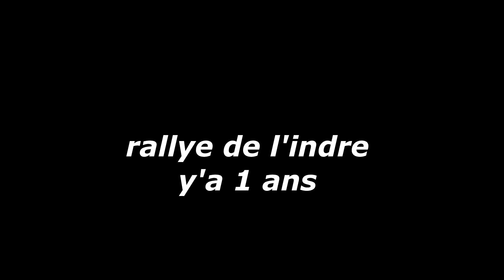RALLYE DE l' INDRE 2017 / Passage fort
bonjour a tous video du rallye de l'indre
es 1 3 5 de jour comme de nuit